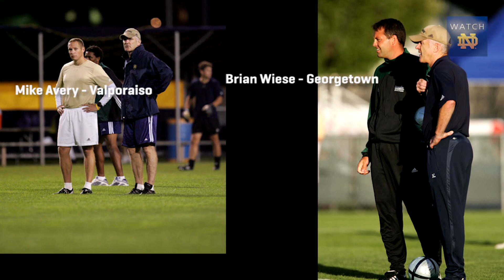MSOC - Clark's Coaching Tree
Learn more about Head Coach Bobby Clark's coaching tree, including 4 former Notre Dame assistant who are now Division 1 head coaches.